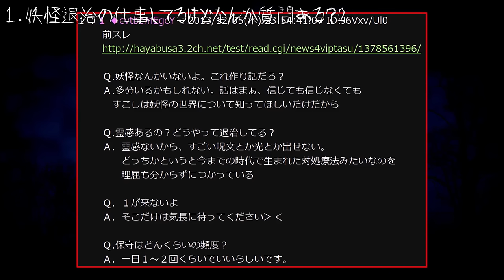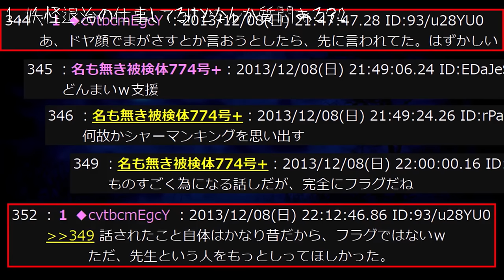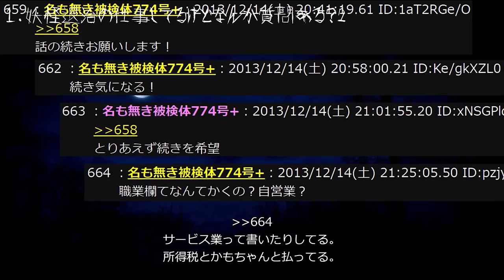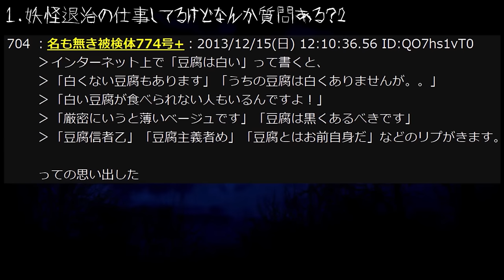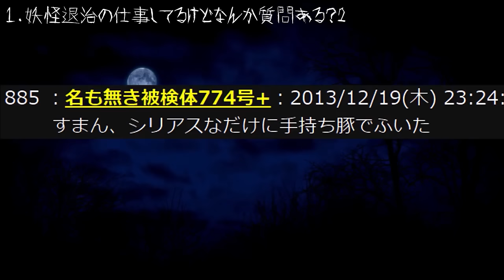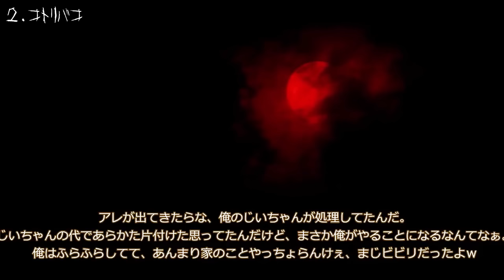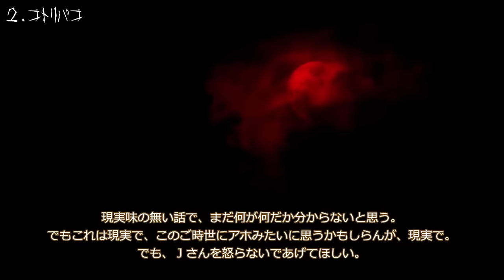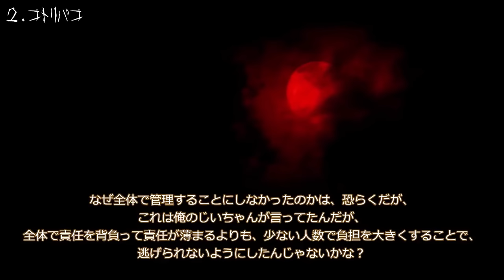【必殺 妖怪仕事人２】昼の作業用怖い話１１３【作業用】